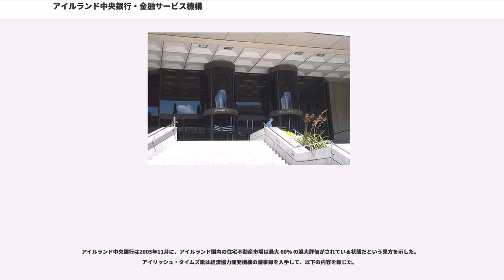アイルランド中央銀行・金融サービス機構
アイルランド中央銀行・金融サービス機構（アイルランドちゅうおうぎんこう・きんゆうサービスきこう、; ）はアイルランドの金融監督機関、中央銀行。かつてはアイルランド・ポンド硬貨・紙幣を発行していたが、現在では欧州中央銀行の傘下に入っている。

もともとは1943年にアイルランド中央銀行 (; ) として設立され、1972年1月1日以降は1971年中央銀行法によりアイルランド政府の銀行となり、カレンシー・ボード制から完全な機能を持つ中央銀行に移行した。2003年には金融サービスと経済における新たな役割を担うということを反映して現在の名称となった。

アイルランドの独立以降、商業銀行であるアイルランド銀行が政府の銀行となっていた時期があった。なお同行はアイルランドでも最大手に数えられる銀行である。

アイルランド中央銀行・金融サービス機構の本店はダブリンのデイム街にあり、アイルランドの旧通貨とユーロとの両替を行うことができる。サンディフォードのカレンシー・センターは通貨の発行、保管、流通を行う施設となっている。

2003年アイルランド中央銀行・金融サービス機構法が可決されたことを受けてアイルランド中央銀行は、従来の中央銀行としての権能のほかに金融監督を行う部門として金融サービス監督機構を併設することになった。

中央銀行は欧州中央銀行制度の下でアイルランドの通貨政策を担い、またアイルランド政府の銀行でもある。経済通貨統合が開始されてから中央銀行は欧州中央銀行とほかのユーロ圏の中央銀行と連携して業務にあたっている。

2003年、中央銀行に独自の長官、CEO、役員会を持つ新たな部門として、金融サービス監督機構が設置された。金融サービス監督機構が中央銀行に併設される形をとったのは、完全に独立した監督機関の設置を支持していた勢力と、中央銀行に金融業界の監督を担当させたままでよいとしていた勢力との間での妥協によるものである。金融サービス監督機構はアイルランドの信用協同組合を含むすべての金融機関の監督にあたっている。

1922年のアイルランド自由国の独立当時、アイルランドの新国家の通商相手は、イギリスが1924年において輸出が 98%、輸入が 80% となっており、圧倒的な割合を占めていた。そのため独立した新通貨を導入することの優先度は低かった。イギリス紙幣（イギリス法定紙幣、イングランド銀行券）や、それまでにアイルランドの銀行が発券した紙幣が流通しており（法定通貨とされたのはイギリス紙幣のみ）、硬貨も同様に出回っていた。

1926年硬貨法では、財務相がすでに流通していたイギリス貨幣と同額面の銀貨、ニッケル硬貨、銅貨の発行についての権限が与えられたが、当時のアイルランド銀貨に含まれていた銀は全体の 75% で、イギリスの銀貨は 50% であった。これらの硬貨は1928年12月12日から出回った。

1927年通貨法では新たな通貨単位「自由国ポンド」が作られ、通貨委員会の下でポンド・スターリングとのパリティが維持された。またイギリス政府発行債券やポンド・スターリングの現金、金との関係も1対1が維持された。

1942年中央銀行法は1943年に施行され、通貨委員会はアイルランド中央銀行と名を改めた。しかしながら中央銀行が本来有しているはずの以下のような機能がそのときには与えられていなかった。
このため中央銀行の独立した金融政策の運営についての能力はきわめて限定されていた。中央銀行がその業務を広げたのは数十年が経過してからであるが、それでもなお1970年代まではカレンシー・ボード制がとられていた。

1970年代は変化の10年間であった。1971年2月15日に通貨の十進法化が行われ、1ポンド未満の硬貨の流通が開始された（ただし5ペンス、10ペンス、50ペンスはこの数年前から発行されており、旧単位と同価であった）。十進法化によってポンド・スターリングとの連関性を断つ絶好の機会であったが、当時はそれを求める機運があまりなかった。ところが1972年に固定相場制を定めたブレトン・ウッズ体制が崩壊し、1973年には石油危機によるイギリスでの急激なインフレーションや、小規模経済圏はペッグしている大規模経済圏のインフレーション率に苦しむという経済理論が出された。ほぼ同じくしてダブリンに金融市場を開設しようとする動きや、1968年に商業銀行が保有するポ...